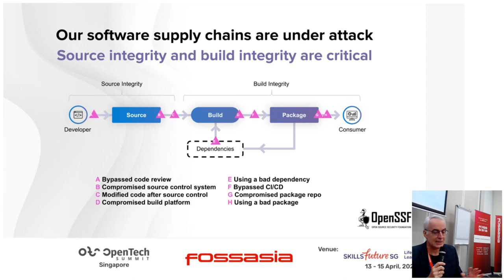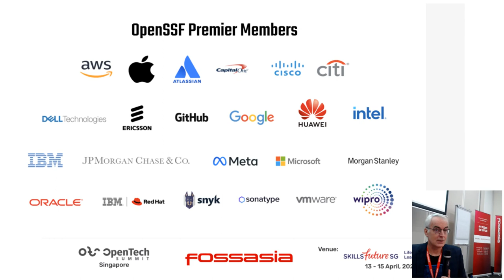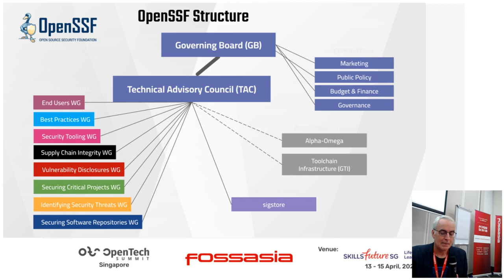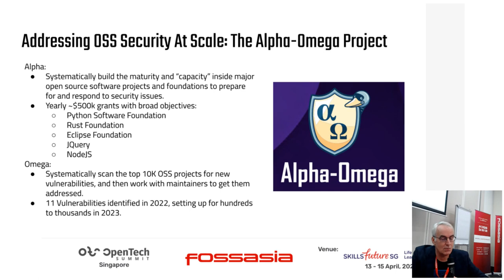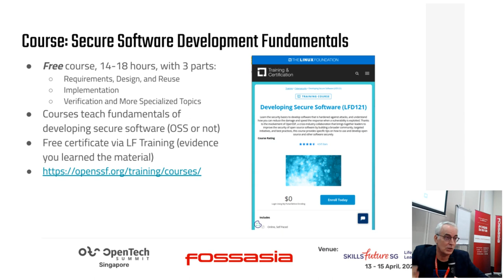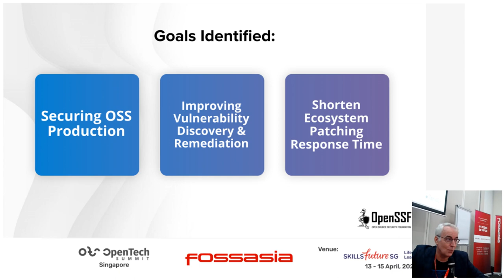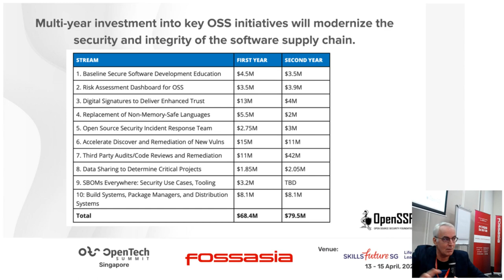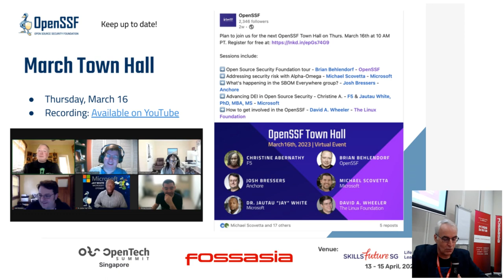Addressing the Systemic Issues in the Software Supply Chain that Led to Log4Shell - Julian Gordon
The open source community is vulnerable to new kinds of attacks on the software supply chain and there have been efforts by many to address those challenges, including across Asia. These efforts urgently require new processes, tools and initiatives to drive adoption.

Heightened interest, by governments and companies worldwide, has seen the open source community respond with a mobilisation plan to achieve specific goals. The Linux Foundation and OpenSSF delivered a first-of-its-kind plan to broadly address open source and software supply chain security, outlining approximately US$150m of funding over two years to rapidly advance solutions to the ten major problems facing open source software security.

These concrete steps are designed to produce immediate improvements and build strong foundations for a more secure future. Find out what is happening around these initiatives in Asia and what you can do to be more secure and support this global security effort.

Julian Gordon
VP, APAC, Hyperledger Foundation & Open Source Security Foundation
Julian Gordon is VP Asia Pacific for the Open Source Security Foundation and Hyperledger Foundation – flagship initiatives at The Linux Foundation.

OpenSSF is the Linux Foundation’s cross-industry cybersecurity initiative, bringing a vital security-centred approach to the use and development of the open source software that underpins modern business and society. Hyperledger is the foundation’s enterprise blockchain initiative, working with members globally across all industries. Both are collaborative initiatives with leading companies, government agencies, developers and academic institutions. Julian is engaged strategically and practically with corporations, business leaders and technologists in Asia Pacific developing key cybersecurity and blockchain initiatives. He builds and supports the OpenSSF and Hyperledger memberships and communities in the region and links them with global developments.

Julian started his career in London, working in technology in banking at HSBC, Lloyds Bank and Kleinwort Benson. Before working with the Linux Foundation he spent 20 years in senior APAC leadership roles with technology companies including HP, Cisco and Sun Microsystems.